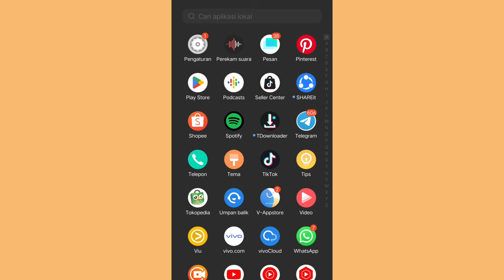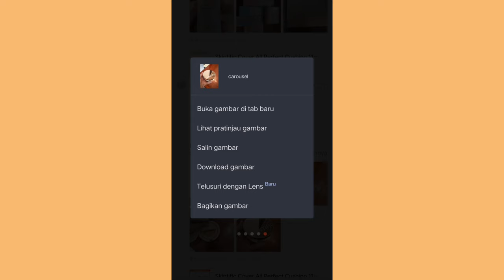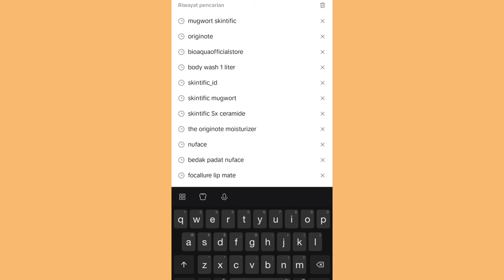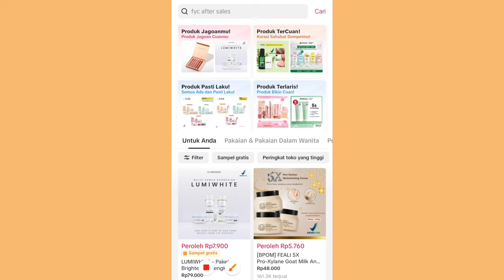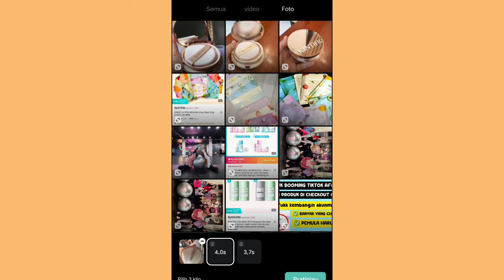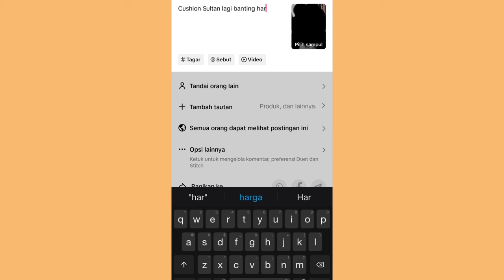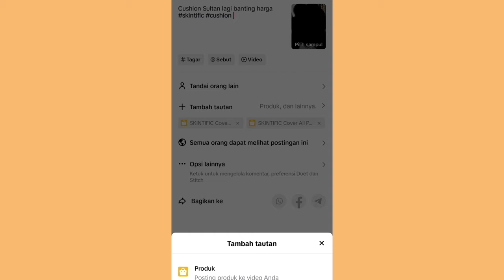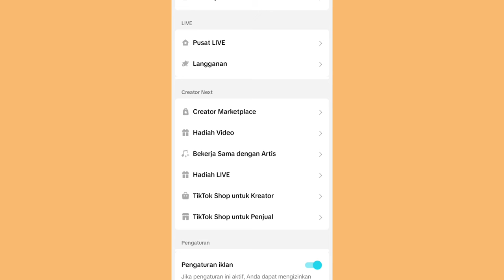AKU KASIH TAU CARANYA EDIT VIDEO MENARIK SUPAYA BANYAK YANG CO & TANPA SS PRODUK